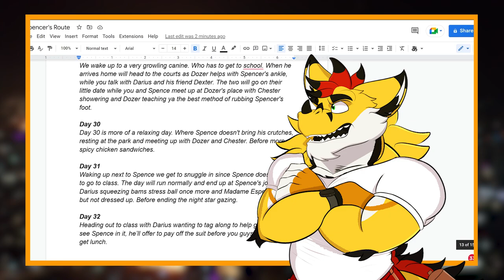Spencer - Extracurricular Activities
This is the last video for a while, with work, travel, and school. I don't have time to squeeze out videos. The Merch will be sent out soon so be ready Grawroo! ❤️

VOICEOVER
Locke blackginger - Announcer
PureKoor - Darius
Raith - Spencer
Bam - Bam